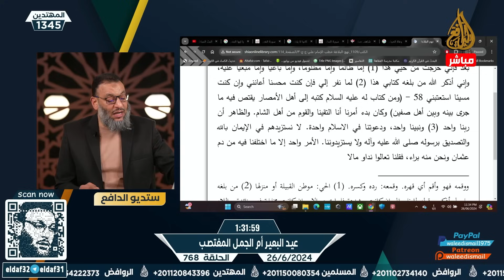وليد_إسماعيل_الدافع |768 | شيعي يأخذ موقف من معاوية رضي الله عنة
ما عليك سوى الانتساب إلى هذه القناة للاستفادة من المزايا:
وليد إسماعيل - Waleed Ismail
بث مباشر
واتساب داخل مصر 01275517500  واتساب خارج مصر 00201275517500
وليد اسماعيل